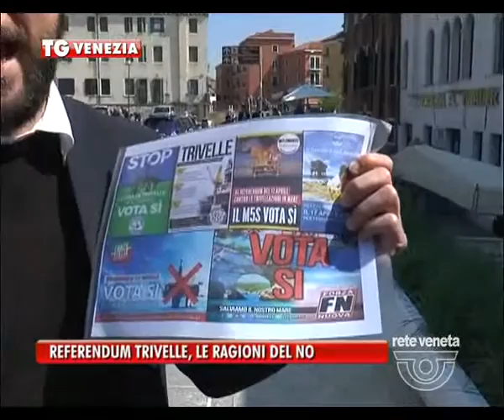VENEZIA TG - 12/04/2016 - REFERENDUM TRIVELLE, LE RAGIONI DEL NO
VENEZIA TG (martedì 12 aprile 2016) - PD veneziano spaccato sul referendum di domenica prossima: ecco le ragioni di chi – d'accordo col governo – invita a votare no o a starsene direttamente a casa.